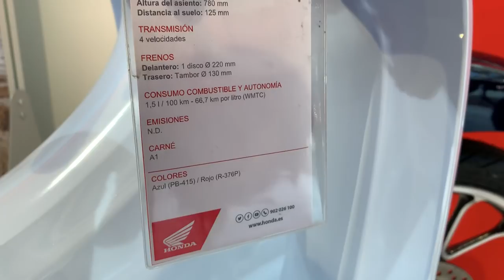NEW Honda Super Cub C125 & Honda Monkey 125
Vídeo en detalle de las nuevas Honda Super Cub C125 y Honda Monkey 125.